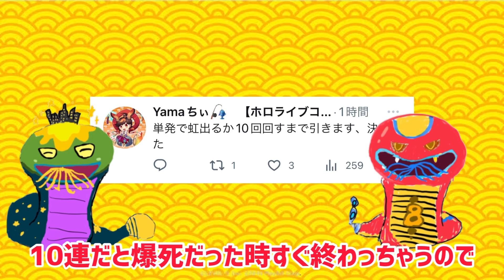ガチャが引きたくなってしまったので単発ガチャを久しぶりに引いていく！ぷにぷに【Yamaちぃの無課金攻略】